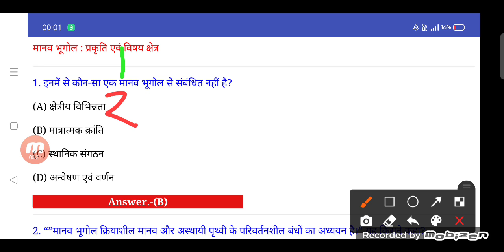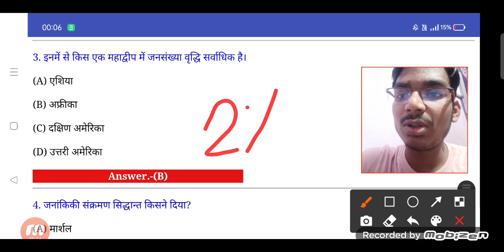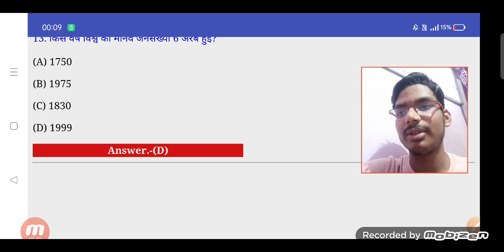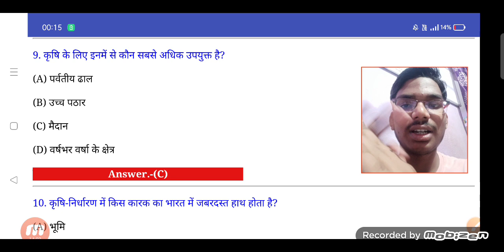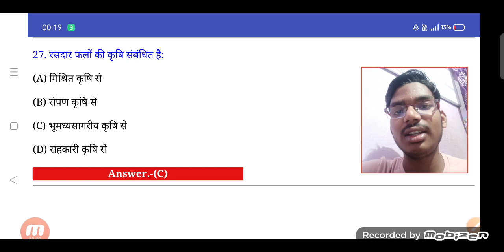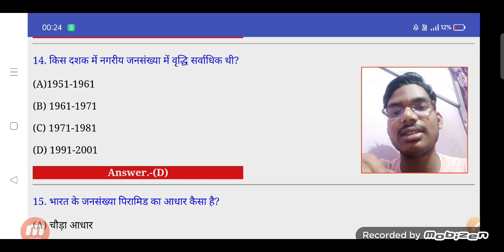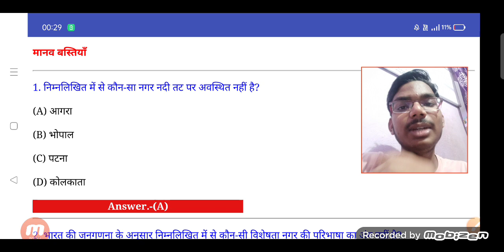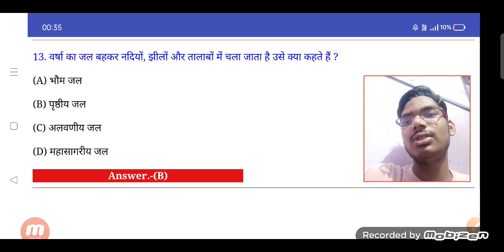भूगोलMCQ ll Class12th ll Term-1ll All most important MCQ in Hindi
भूगोलMCQ GeographyMcqinhindi class12th ll Class12th ll Term-1ll All most important MCQ in Hindi

These are chapter wise most important questions
After learning these most
Questions series you Will definitely get 95+ marks.
Must watch our most important questions, New series.
( Available in both English and Hindi language)
Chapter wise most previous year questions

Most important questions series for Geography in hindi

Most important questions of History in hindi

 History and Geography previous year map Questions (in both English & Hindi)

 Previous year question papers of 2015 ,2016, 2017, 2018, 2019 of History amd Geography

 Geography chapter wise Notes in English

 Political science chapterwise notes in hindi

Political science class 11th notes and explaination in hindi

Sanskrit grammar and writing skills

Latest Syllabus for class-11th and 12th (2021-22)

Political science class 12th ll All most important MCQ in hindi  ll Term -1ll
सामाजिक विज्ञान कक्ष 12वी टर्म -1